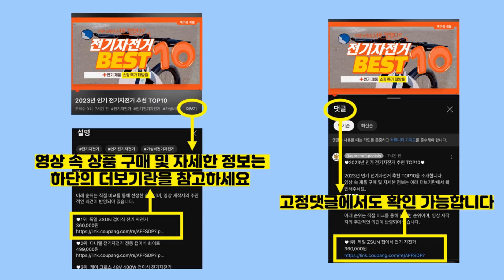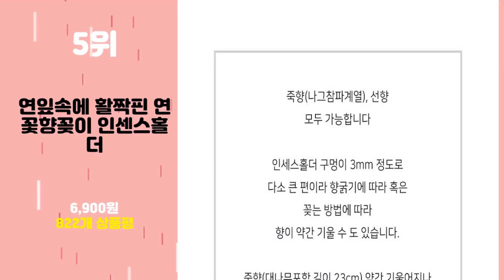2023년 가성비 인센스홀더 추천 TOP10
2023년 인기 인센스홀더 추천 TOP10을 소개합니다.

♥10위   니드잇템 메탈 인센스 홀더  [  6,420원  ]

♥9위   도자기 고양이 인센스홀더 향꽂이  [  9,900원  ]

♥8위   케이트가든 드림 유리 인센스 홀더 + 골드 향 꽂이  [  7,800원  ]

♥7위   루다하우스 스퀘어글래스 인센스 스틱 홀더 유리  [  22,270원  ]

♥6위   피오센트 박스형 달문양 인센스 홀더  [  8,450원  ]

♥5위   연잎속에 활짝핀 연꽃향꽂이 인센스홀더  [  6,900원  ]

♥4위   케이트가든 원목 인센스 홀더  [  5,900원  ]

♥3위   따스함 세라믹 인센스 스틱 홀더  [  6,800원  ]

♥2위   팔삼공구 인센스 스틱 홀더 + 방염시트  [  6,690원  ]

♥1위   코멧 각도조절 원목 인센스 홀더  [  5,690원  ]